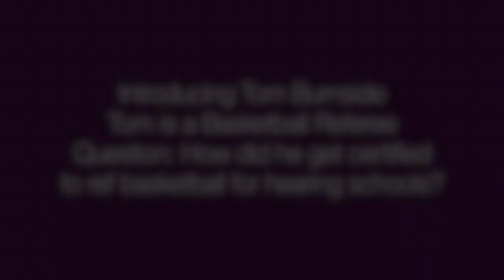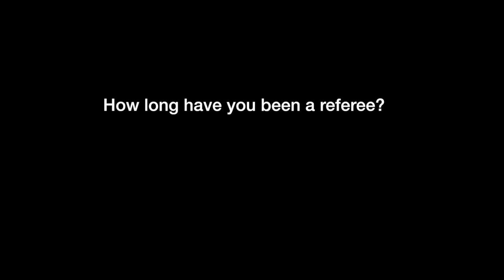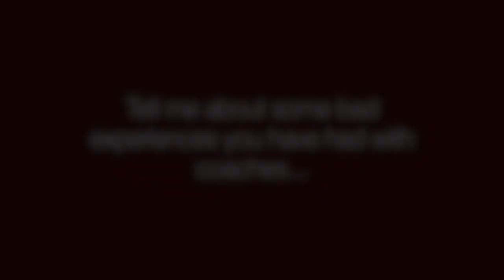Tom Burnside 121215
Tom Burnside - Deaf is Basketball referee for Hearing Schools